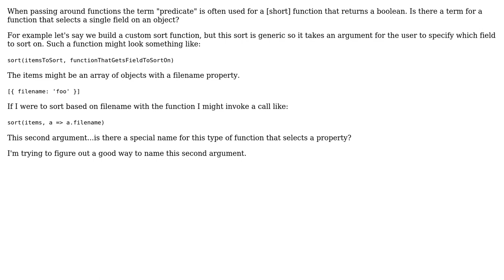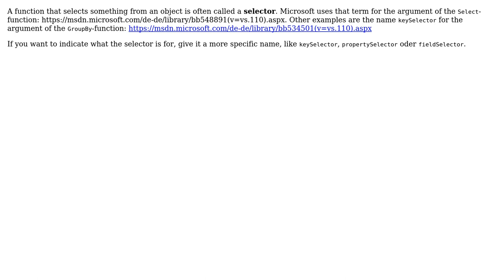Software Engineering: Is there a name for a function that grabs a field from an object?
With thanks & praise to God, and with thanks to the many people who have made this project possible! | Content (except music & images) licensed under CC BY-SA | Music | Images & others | With thanks to user TheFogger user Joshua Enfield user John R. Strohm and the Stack Exchange Network Trademarks are property of their respective owners. You are responsible for your own actions.